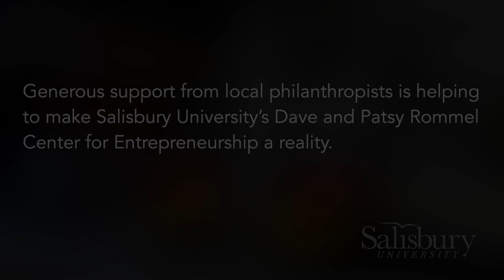A Sneak Peek Into SU’s Rommel Center for Entrepreneurship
Generous support from local philanthropists is helping to make Salisbury University’s Dave and Patsy Rommel Center for Entrepreneurship a reality. Opening in fall 2021, the center will feature co-working space for SU student entrepreneurs and competition winners, including studio offices and individual “garages.” Additional features include a “wet lab” for science startups, as well as makerspace for product assembly and prototyping. SU Executive Director of Entrepreneurship William Burke said the business community can share expertise and resources, while benefiting from a new generation of budding entrepreneurs.